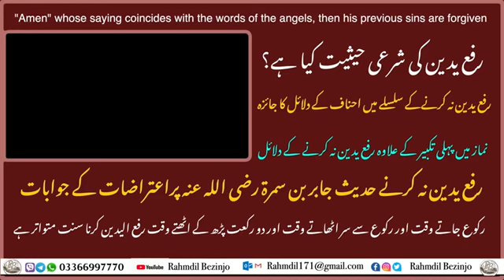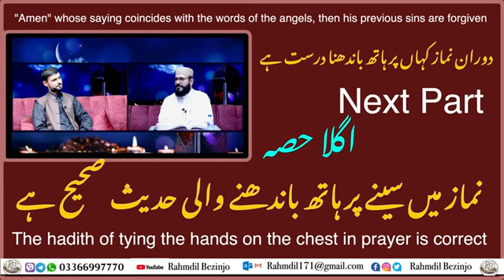تکبیر تحریمہ اور رکوع میں جاتےوقت رکوع سے سراٹھاتے وقت رفع الیدین کا حکم صحیح حدیث کی روشنی میں